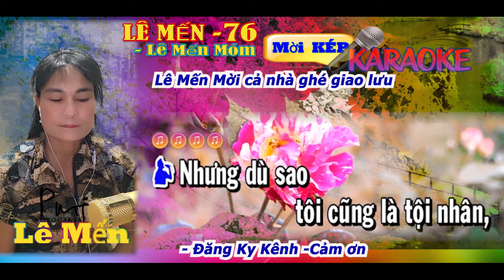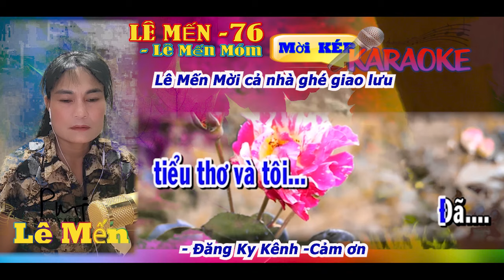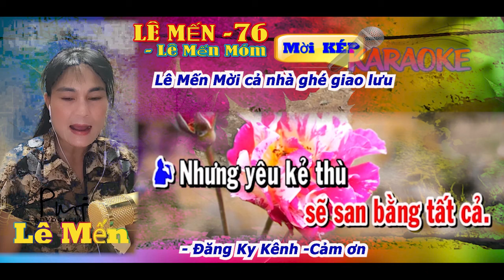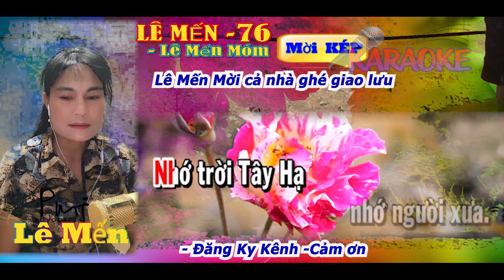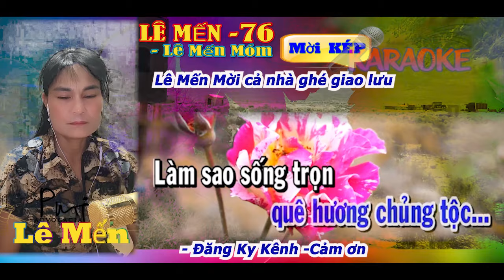224 KARAOKE NGƯỜI TÌNH TRÊN CHIẾN TRẬN 3 ❤ SONG CA LÊ MẾN Móm Mời cả nhà ghé giao lưu - đăng ký🌹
SHARING THE ASIAN FOLK MUSIC CALLED " VONG CO " SAILING GYPSY CHRISTINE    ON LAND : ALWAYS NATURE LIFE  IS ON BOAT  NOW I  ADJUST CHANGE TO LAND ON ISLANDS OF CAPPADOCIA TURKEY BE PATIENT WITH ME !!!  SAILING GYPSY CHRISTINE